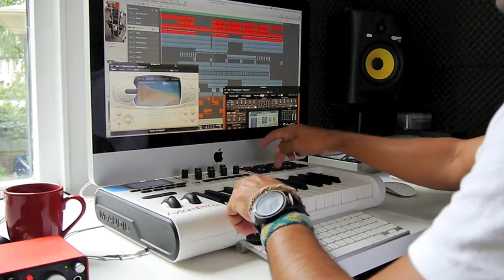Saicachorro - Reggaeton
Track: Saicachorro.
By: Dudu Capoeira & Cleyton Barros.
Reggaeton, Moombahton.